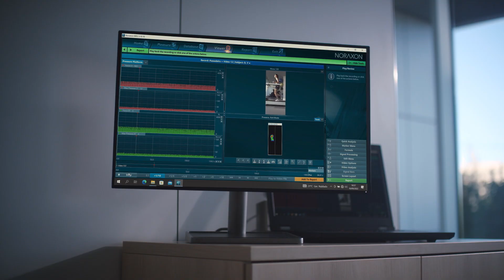Vence-te a ti mesmo!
No Centro de Medicina Desportiva do Hospital da Luz Lisboa, temos os especialistas certos e o equipamento mais moderno para fazer o acompanhamento clínico, avaliação e melhoria da performance de todos os praticantes de exercício físico, ao longo da sua vida ativa desportista.

Vence-te a ti mesmo com o apoio do Centro de Medicina Desportiva do Hospital da Luz Lisboa. No diagnóstico, no tratamento e na performance desportiva.

Sabe mais em hospitaldaluz.pt